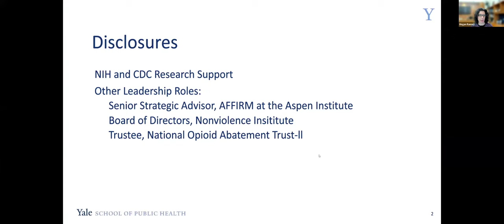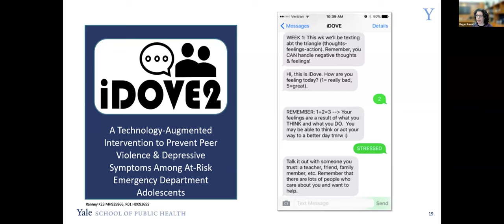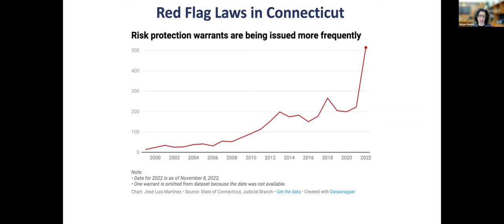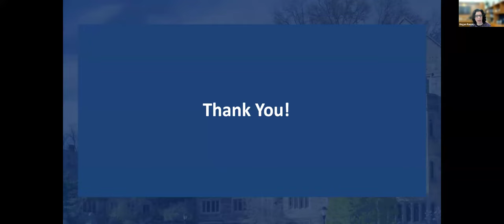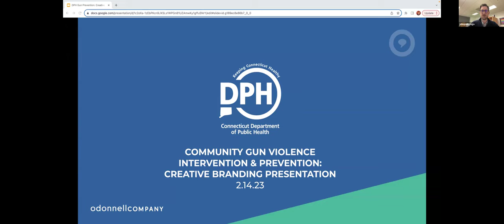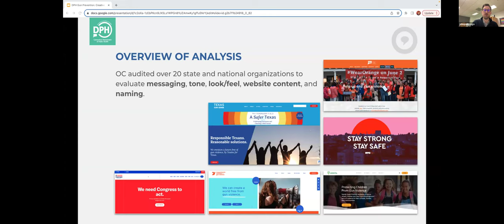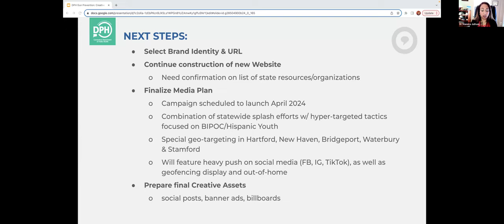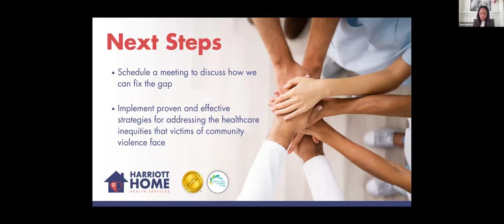FEB Commission on Gun Violence Intervention and Prevention